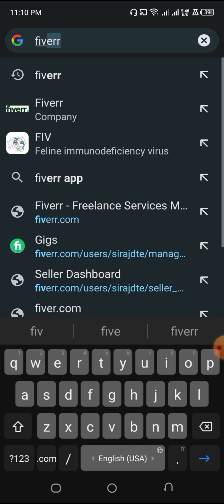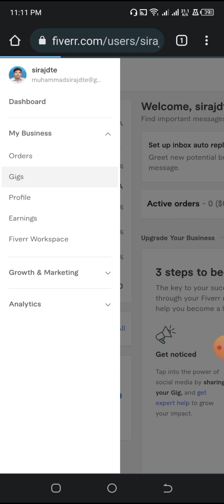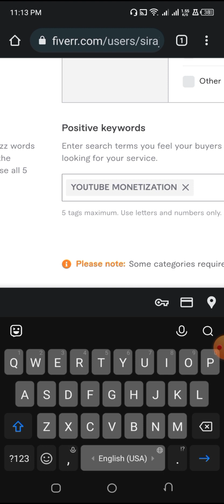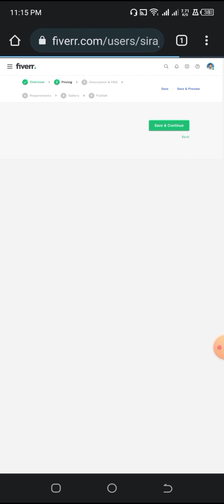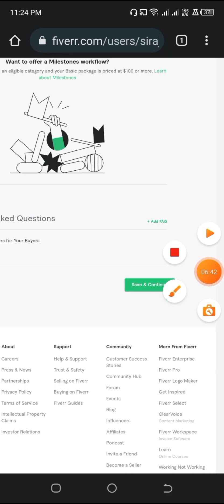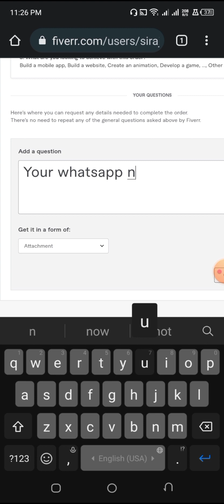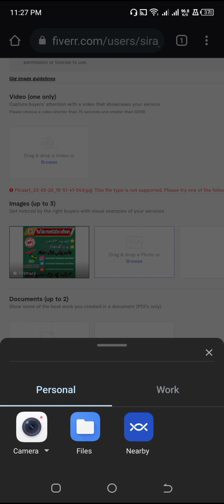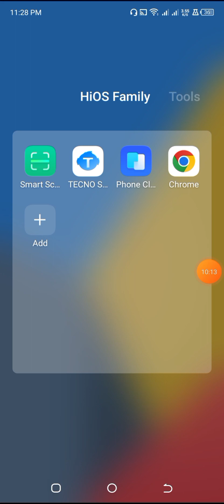earn 50$ daily|earn online money with simple idea|ideas of earning online money|best gigs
create unlimited facebook pages,
how to create unlimited facebook pages in one click,
to create unlimited facebook classic pages earn with jam,
how to create unlimited facebook accounts in one click,
how to create unlimited fb accounts,
make unlimited facebook page,
how to create unlimited facebook accounts not disabled,
to create unlimited facebook pages,
how to create unlimited facebook accounts rpw,
how to create unlimited facebook accounts with one gmail,
how to create unlimited facebook accounts with 1 phone number,
how to create unlimited facebook accounts without mobile number,
create unlimited facebook accounts 2022,
create unlimited facebook accounts 2023,
create unlimited facebook page,
how to make multiple facebook accounts without phone verification